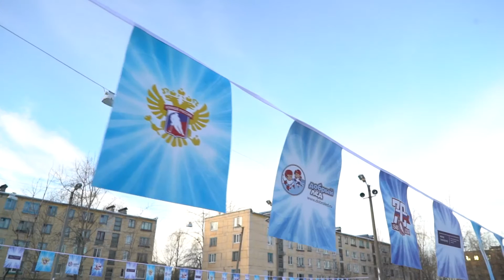Ролик о турнире «Отечества достойные сыны»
Ролик о турнире «Отечества достойные сыны», прошедшем в январе 2017 г. в Сегеже